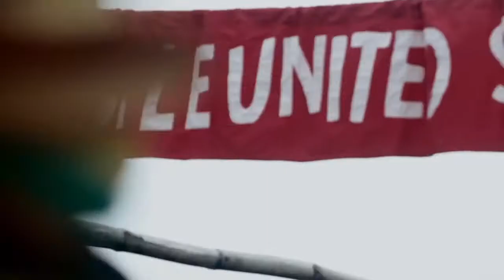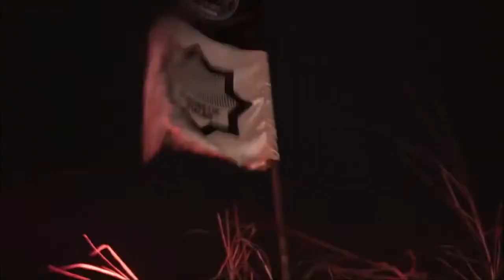Glimpses Of Magnetic Fields Festival 2019